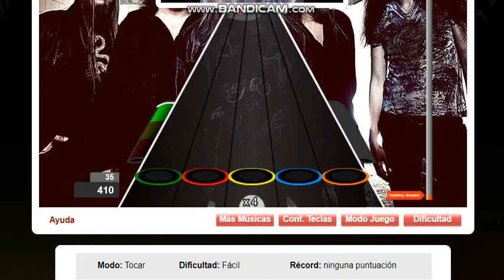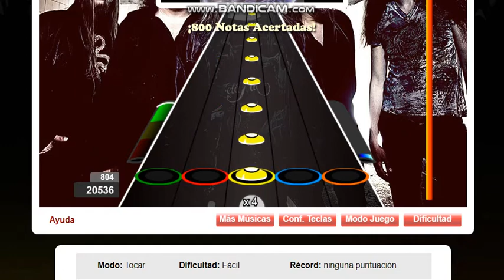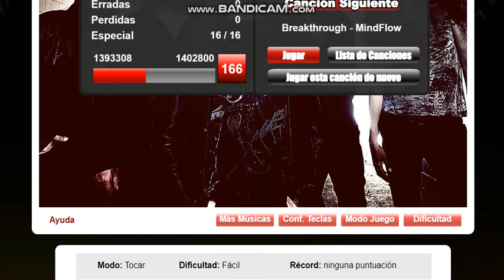TOP 1 : Black Diamond por Stratovarius Record Facil 25.341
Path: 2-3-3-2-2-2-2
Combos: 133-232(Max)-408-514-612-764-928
Top 1 Facebook